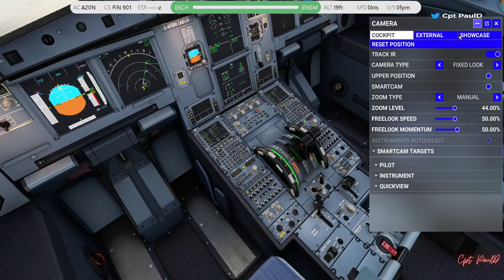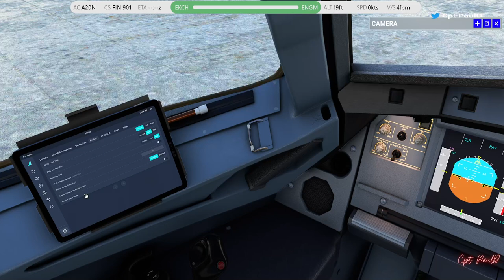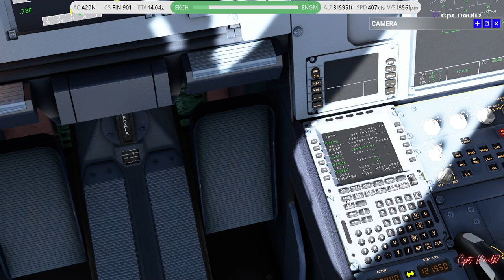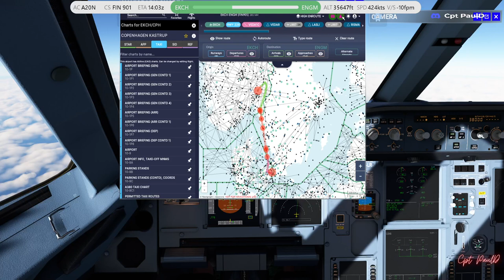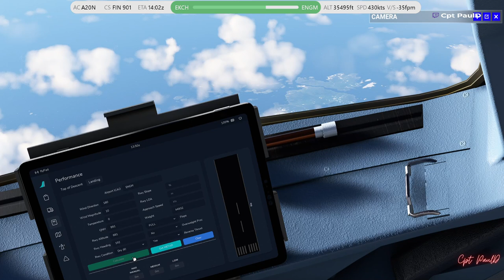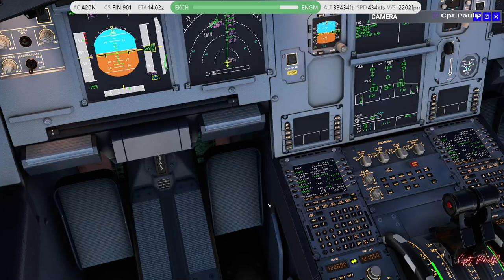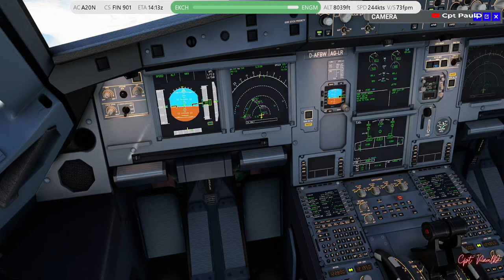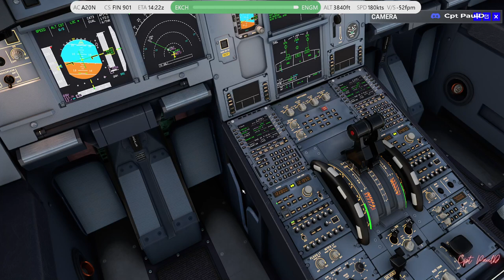MSFS 2020 l 🌎AROUND THE WORLD🌎 l EPISODE 4 l FLYBYWIRE A32NX l EKCH to ENGM l FINAIR l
This Week flights guys. To celebrate our first month on YT and Twitch  i bought the whole west coast of USA from ORBX we shall feature 4 flights show casing the best scenery out there to buy.

Monday (KSAN to KOAK) LIVE STREAM 8PM UK TIME

Tuesday (Around the world tour) (video) UPLOAD 8PM UK TIME

Wednesday (KOAK to KLAX) LIVE STREAM 8PM UK TIME

Thursday (Around the world tour) (video) UPLOAD 8PM UK TIME

Friday (KLAX to KSEA)   LIVE STREAM 8PM UK TIME

Saturday (KSEA to KSFO)  LIVE STREAM 8PM UK TIME

Sunday (Around the world tour) (video) UPLOAD 8PM UK TIME

XPLANE 12 COMING SOON!!!